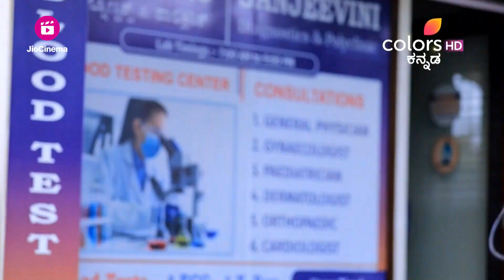Geetha | ಗೀತಾ | Episode 1095 | Highlights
ಜೈಲಿನಲ್ಲಿ ವಿಜಯ್‌ನನ್ನು ಗೀತಾ ಭೇಟಿಯಾಗುತ್ತಾಳೆ ಮತ್ತು ಅವನು ಕೊಲೆಗಾರನಲ್ಲ ಎಂದು ತಿಳಿದು ಅವನು ಅಪರಾಧಿಯಲ್ಲ ಎಂಬ ನಂಬಿಕೆಯನ್ನು ಹಂಚಿಕೊಳ್ಳುತ್ತಾಳೆ. ಅಷ್ಟರಲ್ಲಿ ಕಿರಣ್ ತನ್ನ ತಾಯಿ ಭಾನುಮತಿಯನ್ನು ಕೊಲೆ ಮಾಡಿದ್ದಾರೆ ಎಂದು ಆರೋಪಿಸಿ ಮನೆಗೆ ಬರುತ್ತಾನೆ.

Geetha meets Vijay in jail and shares her belief in his innocence, knowing he is not the killer. Meanwhile, Kiran arrives at the house accusing them of killing his mother, Bhanumathi.